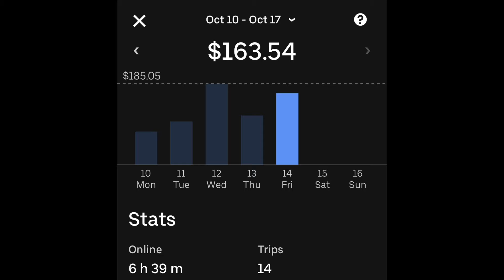Uber passengers are so chatty | Daily ride share Vlog # 57